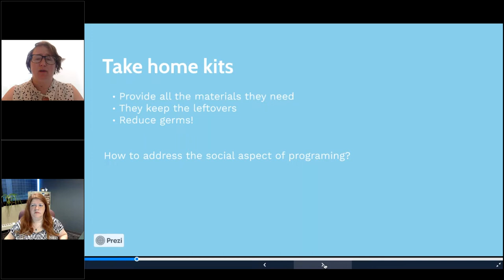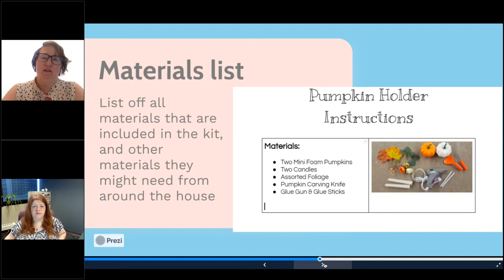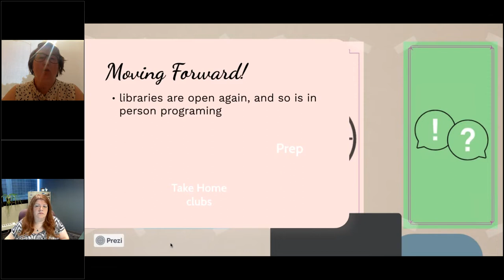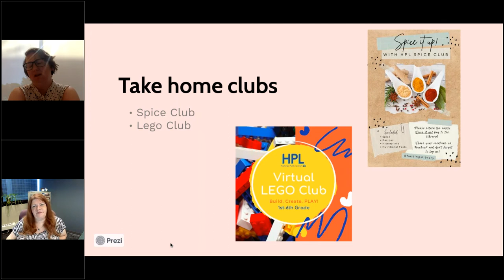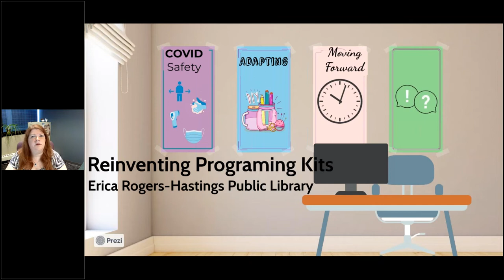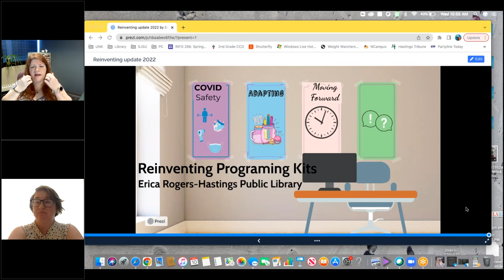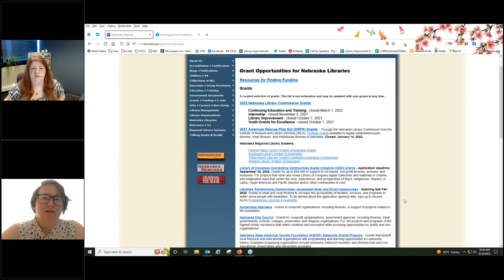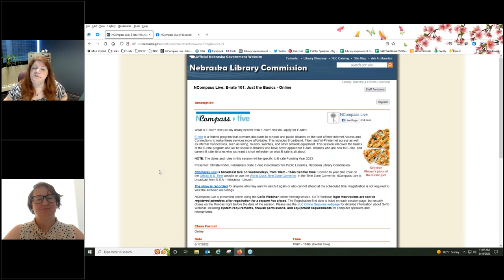NCompass Live: Reinventing Programming Kits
Take-home kits are a fantastic way to upgrade virtual programming to the next level by including an interactive component. Patrons can participate in programs from the comfort of their own homes while still engaging with the library through craft-based activities for all ages and skill levels. Learn how to adapt an in-person program into a take-home kit in this workshop that will go over the process and some tips to make it easier!

Presenter: Erica Rogers, Hastings Public Library, NE.